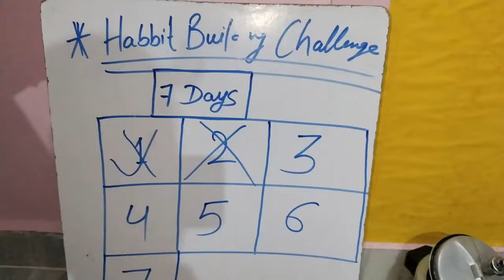Day 03/07 - Habbit Building 🎯📚 challenge || UPSC Study vlog || I wake up at 05 am in the morning 🌄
I'm currently Reading Ncert from class 6th to 12th for UPSC and BPSC Journey ...😊

On this channel you will watch study vlogs for UPSC and BPSC aspirant.

You can go through these 👇👇blogs and for more you can check my channel 😊💫🫶

Instagram I'd : robin_romiyo

Habbit Building challenge
7 day challenge
Class 10th ncert books
Reading NCERT class 10th
Full night Study
Study challenge
Class 9th ncert
Productive upsc aspirant daily study
Ncert books reading for upsc
Ncert books
Sunday blog
70th Bpsc
Sunday vlog
Upsc Aspirant life,
Upsc aspirant life vlog,
BPSC study vlogs
A day life of a UPSC aspirant,
upsc motivation status,
UPSC Study vlog,upsc boy vlog,
UPSC Study Table Vlog,
UPSC Aspirant life in Delhi,
Delhi UPSC preparation life,
Delhi UPSC Prelims exam,
UPSC Aspirant life vlog Delhi,
study vlog study vlogs
as,upsc ias,upsc form,
upsc interview,upsc exam,
upsc preparation,
upsc syllabus,
upsc current affairs,
ias preparation,
upsc mains,
how to prepare upsc after 12th,
how to prepare for upsc after 10